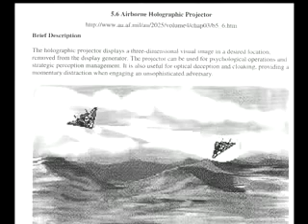John Lear - Hologram Disinformation Agent